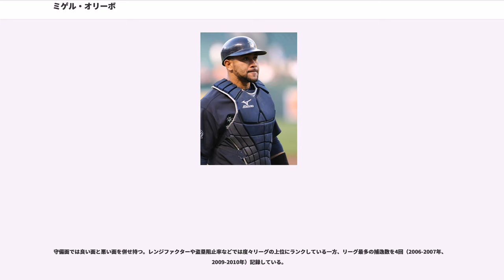ミゲル・オリーボ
ミゲル・エドゥアルド・オリーボ・ペーニャ（Miguel Eduardo Olivo Peña, 1978年7月15日 - ）は、ドミニカ共和国・モンテ・クリスティ州ビラ・バスケス出身のプロ野球選手（捕手）。現在はMLBのサンフランシスコ・ジャイアンツ傘下に所属している。

ミゲル・オリボと表記されることもある。

9月30日にオークランド・アスレチックスと契約。

はルーキー級アリゾナリーグ・アスレチックスでプロデビュー。46試合に出場し、打率.311・2本塁打・23打点・2盗塁だった。

はA+級モデスト・アスレチックスで73試合に出場し、打率.305・9本塁打・42打点・4盗塁だった。

はA+級モデストとAA級ミッドランド・ロックハウンズでプレー。A+級モデストでは58試合に出場し、打率.282・5本塁打・35打点・5盗塁だった。

2000年12月13日にチャド・ブラッドフォードとのトレードでシカゴ・ホワイトソックスへ移籍。

3月6日にホワイトソックスと1年契約に合意。3月25日にAAA級シャーロット・ナイツへ異動し、AA級バーミングハム・バロンズで開幕を迎えた。AA級バーミングハムでは93試合に出場。打率.259・14本塁打・55打点・6盗塁の成績を残し、サザンリーグのオールスターチームに選出され、プレーオフMVPも受賞した。9月14日にメジャーへ昇格し、9月15日のニューヨーク・ヤンキース戦でメジャーデビュー。9番・捕手として先発起用され、初打席初本塁打を記録した。この年は6試合に出場し、打率.211・1本塁打・5打点だった。

3月3日にホワイトソックスと1年契約に合意。114試合に出場し、打率.237・6本塁打・27打点・6盗塁だった。

3月3日にホワイトソックスと1年契約に合意。46試合に出場し、打率.270・7本塁打・26打点・5盗塁だった。

2004年6月27日にフレディ・ガルシアおよびベン・デービスとのトレードでジェレミー・リード及びマイケル・モースと共にシアトル・マリナーズへ移籍。移籍直後には、当時患っていた腎臓結石の除去手術を受けるため、7月2日に15日間の故障者リスト入りした。手術は無事成功し、7月15日に復帰した。マリナーズでは50試合に出場し、打率.200・6本塁打・14打点・2盗塁だった。

は開幕ロースター入りしたが、5月30日に傘下のAAA級タコマ・レイニアーズへ降格。6月28日にメジャーへ再昇格した。54試合に出場し、打率.151・5本塁打・18打点・1盗塁だった。

2005年7月31日にミゲル・オヘーダとナサネル・マテオとのトレードでサンディエゴ・パドレスへ移籍。移籍後は37試合に出場し、打率.304・4本塁打・16打点・6盗塁だった。オフの12月21日にノンテンダーFAとなった。

2005年12月30日にフロリダ・マーリンズと1年契約に合意した。

は127試合に出場し、打率.263・16本塁打・58打点・2盗塁だった。

1月16日にマーリンズと1年契約に合意。122試合に出場し、打率.237・16本塁打・60打点・3盗塁だった。三振は前年よりも20個増加し、失策も前年の約2倍増となる12個であった。9月29日のニューヨーク・メッツ戦では乱闘騒ぎを起こし、メジャーリーグ機構から5試合の出場停止を命じられた。オフの12月12日にノンテンダーFAとなった。

2007年12月27日にカンザスシティ・ロイヤルズと1年契約（2009年の球団オプション付き）に合意した。

は前年の出場停止処分の4試合分が残っていたため、4月5日のミネソタ・ツインズ戦から復帰した。8月3日のホワイトソックス戦では、D・J・カラスコからの死球を発端に乱闘騒ぎを起こし、8月5日にメジャーリーグ機構から5試合の出場停止を命じられた。この年は84試合に出場し、打率.263・12本塁打・41打点・7盗塁だった。オフの11月3日にロイヤルズは球団オプションを行使した。

開幕前の3月に第2回WBCのドミニカ共和国代表に選出された。

シーズンでは114試合に出場し...